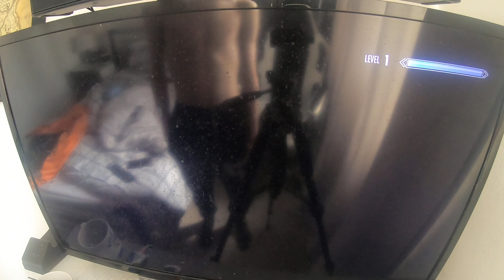meating the gray beards SKYRIM PART 10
thank you for all of the support we have hit the magic number 100 subscribers SO HAPPY VLOG One again thank you for all of the support we have hit the magic number 100 subscribers I couldn’t of made it with out u guys and I will be making more videos and going live on YouTube tomorrow we have made it to this milestone and there is 87.7% are not subscribed so that would be much appreciated and there is 12.3 witch are subscribed so thank you so much and i have a tiktok so please follow me on

there as well
i have a instergram so please

follow me on there as well i have a twitch so please follow me on